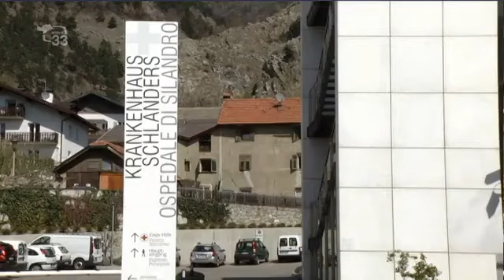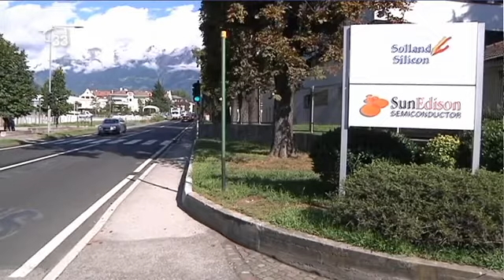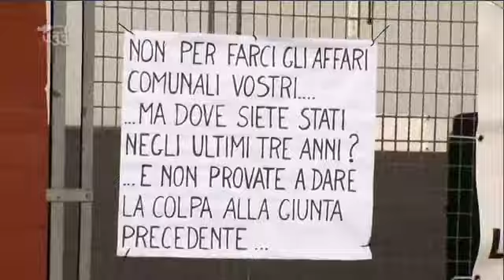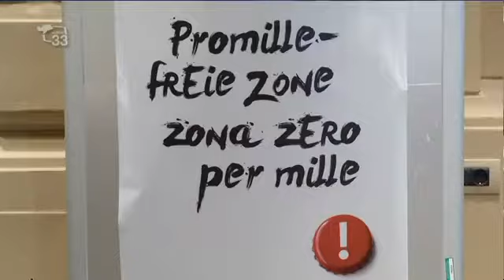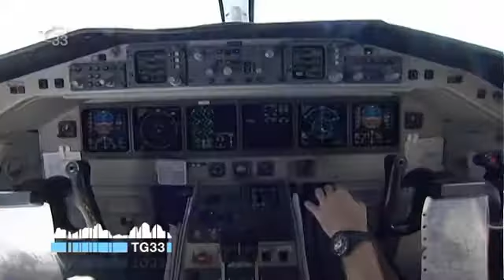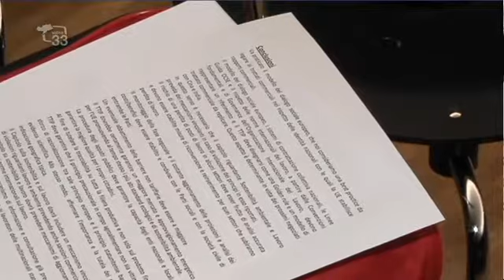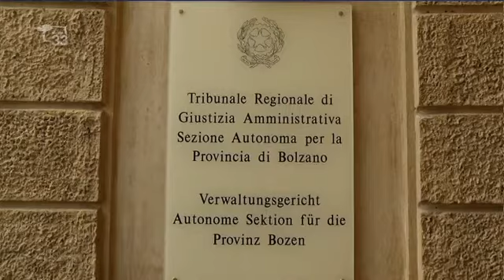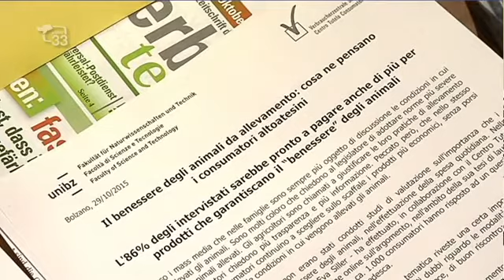TG33 1900 del 29.10.15